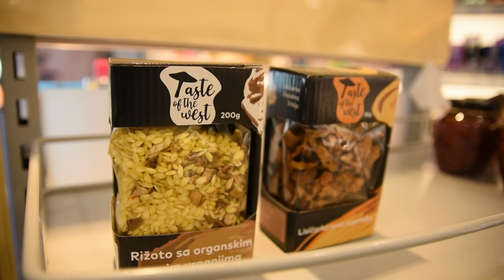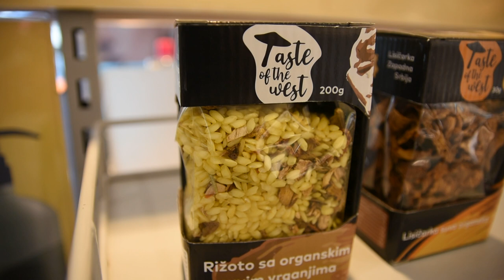Naši, a svetski - DM inkubator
Na koji način su se proizvodi malih i srednjih srpskih preduzeća našli na policama najvećeg drogerijskog lanca u Evropi?
Sagovornici:
Predrag Petrović - član Uprave DM za Srbiju i Severnu Makedoniju
Ana Žegarac - direktorka Sektora za medjunarodnu saradnju Razvojne agencije Srbije
Ana Dolovac - Futog
Dragana Maslar - Arilje
Facebook : Farma emisija o poljoprivredi